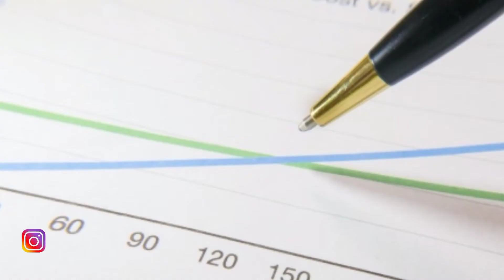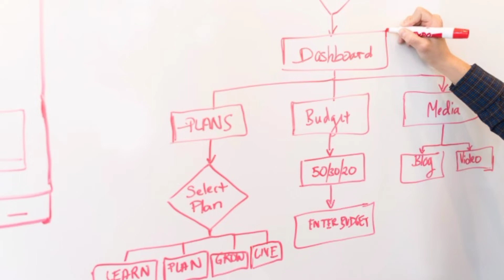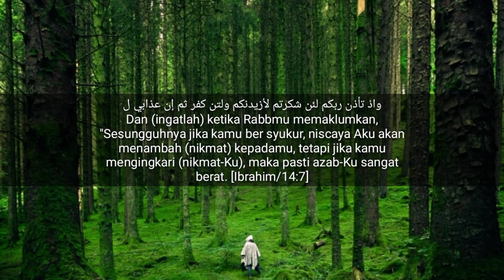cara bisnis Rasulullah untung bertambah | book recommendations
strategi untung berlipat bisnis ala Rasulullah dalam buku 88 strategi bisnis ala Rasulullah yang tak pernah Rugi